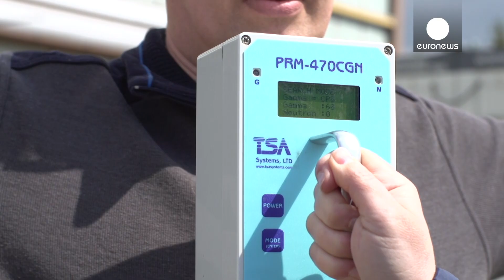What's A Dirty Bomb? Do You Know?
Nuclear terrorists can explode a "dirty bomb" even having no access to sophisticated weaponry. What exactly is this threat, and what can be done to prevent such attack?  Magdalena Toma from the JRC Institute for Transuranium Elements explains.